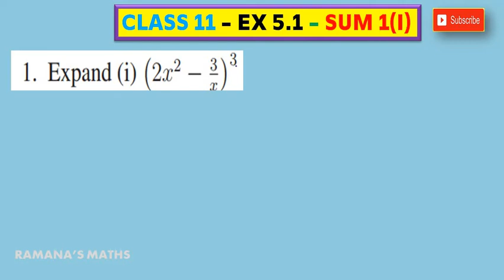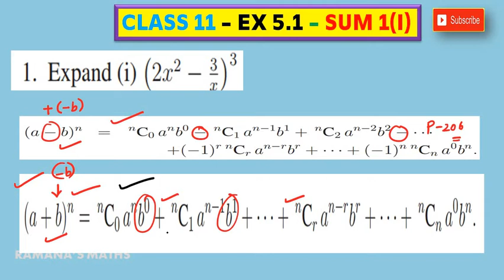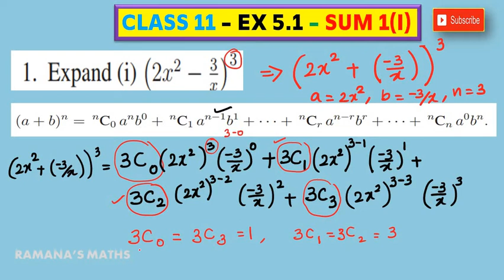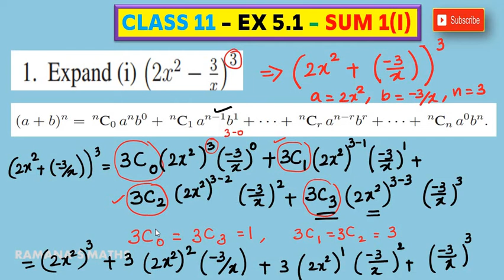CLASS 11 - EX 5.1 - SUM 1(I)